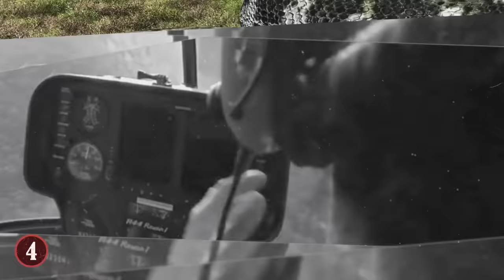10 Abnormally Large Snake Sightings!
From the terrifying man-eating snakes of Borneo to the monster serpent that lives on a Japanese mountain, here are 10 abnormally large snakes that actually exist!